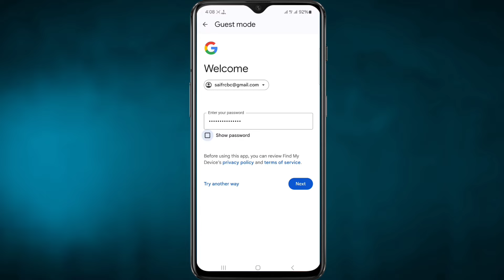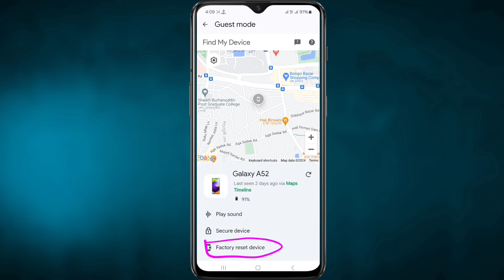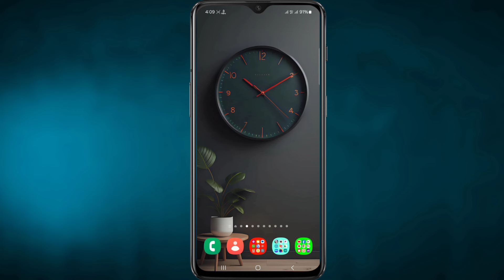চুরি হয়ে যাওয়া বা হারিয়ে যাওয়া মোবাইল টি | খুজে বের করুন ১ মিনিটে | Google Find My Device